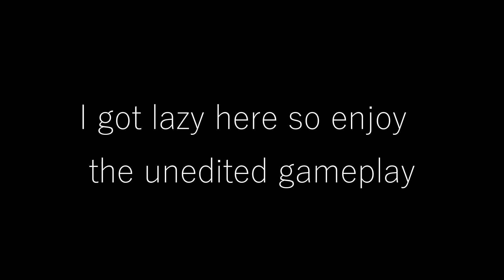I'm Back!! Announcements and Duel soon | RoBeats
I got lazy at the end.